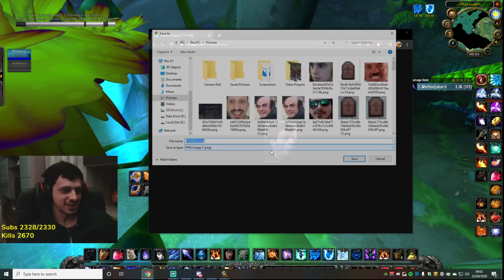JokerdTV - Blade of Eternal Darkness - WoW Classic Day 241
You can support JokerdTV on Twitch ^^